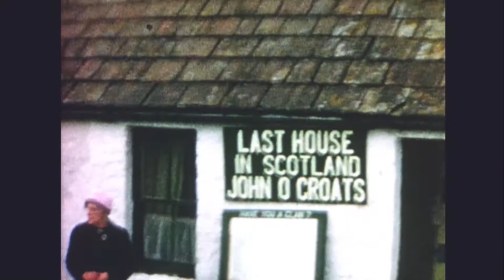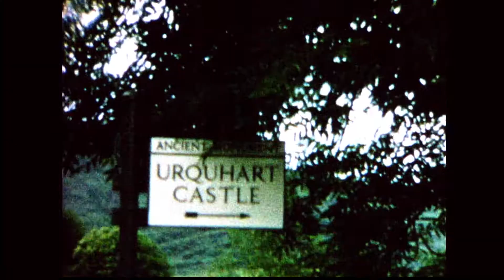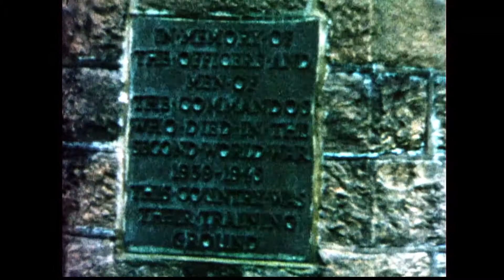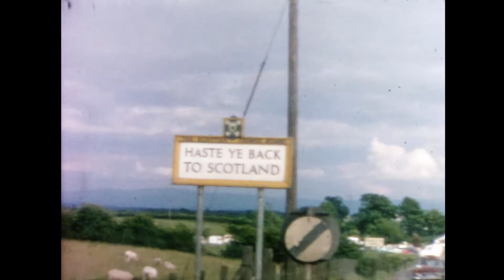Scotland Touring Holiday 1969 - Loch Ness, Loch Lomond, Gretna Green, John O'Groats and much more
With Joseph at the wheel & accompanied by wife Jessie Wilson and mother-in-law Beatrice Thompson the trio travel around Scotland.

00:17 Edinburgh Castle
00:55 Forth Road Bridge
02:37 Glamis Castle
03:53 John O'Groats
05:22 Loch Ness
05:58 Commando Memorial
06:25 Oban
07:20 Loch Lomond
07:55 H.M. The Queen visiting Glasgow
08:13 Gretna Green

Beverley born and bred, Joseph Wilson worked in Hull as a detective constable with British Transport Police and served with distinguished service in the Green Howards. Joseph enjoyed nothing better than filming family events, his holidays at home and abroad plus capturing his home town and place of work. He used to shoot in colour film which was much more expensive than the commonly used monochrome. His films now stand as documents of life in a different time and grow more important with each passing year. Enjoy!